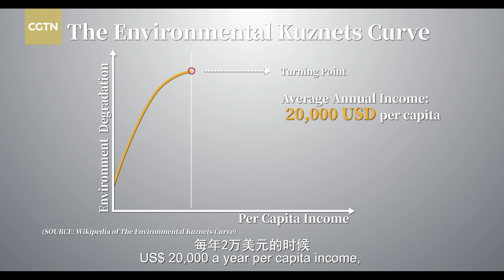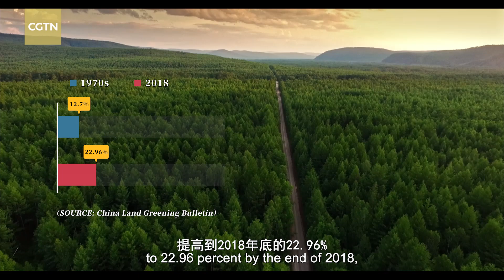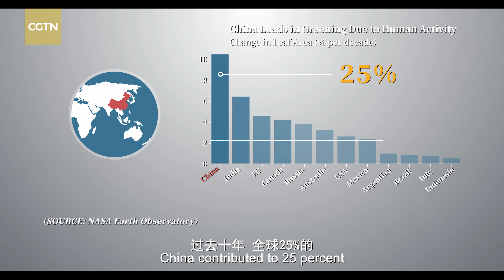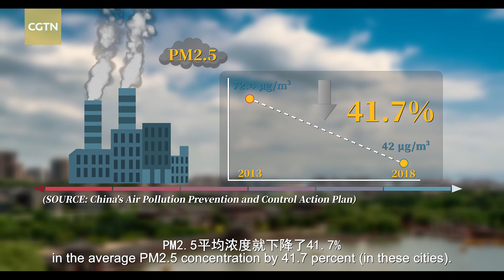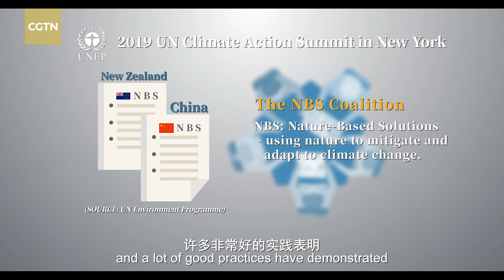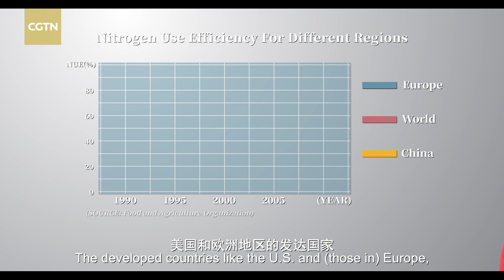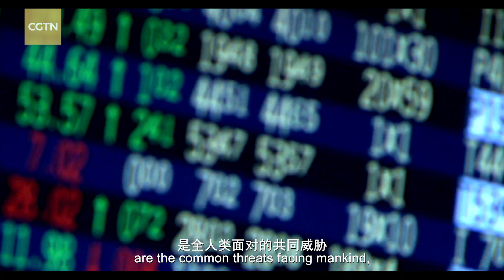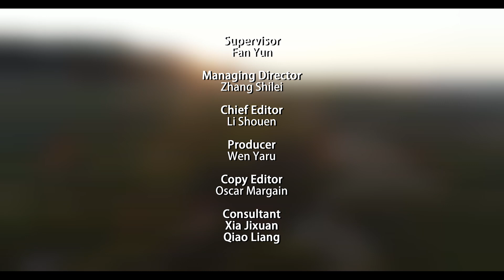Come Together: The path to Chinese ecological civilization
Industrialization and modernization are usually described as a double-edged sword: not only do they bring economic growth, but they also degrade the ecology. This has led to the global environmental crisis that is threatening about one million species. Against the background of economic globalization, every developing country is now facing a tough question: should we choose the beaten path of "pollution first, rectification later", or can economic growth be slowed down to prioritize ecological improvement? Let's see how China is balancing ecological protection and economic growth.